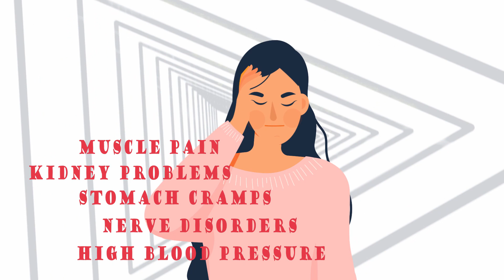Childhood Lead Poisoning Prevention Program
The objective of the Riverside County Childhood Lead Poisoning Prevention Program (CLPPP) is to protect children from exposure to lead-hazards. The program is composed of a team of Public Health Nurses and Environmental Professionals who conduct lead-hazard investigations at homes of children who have an elevated blood lead level.